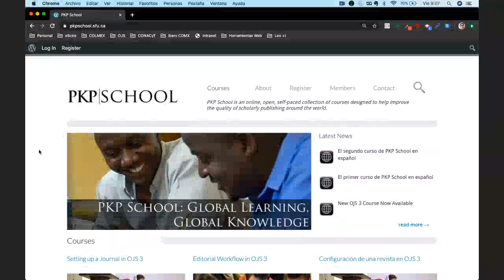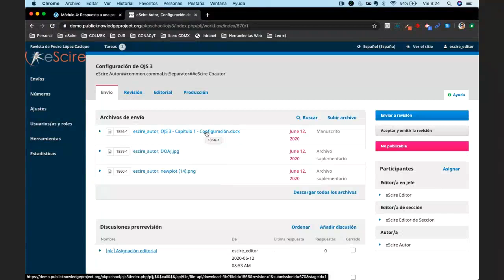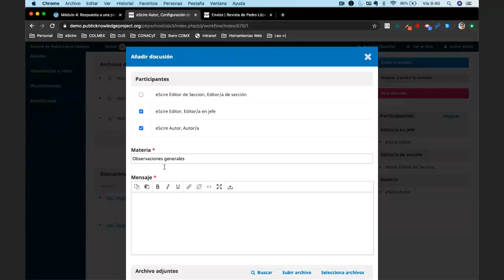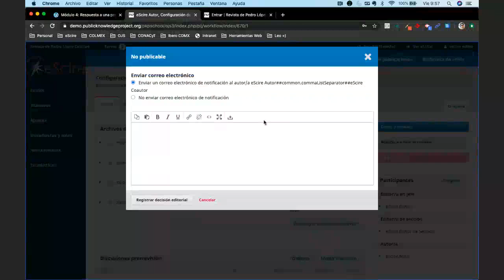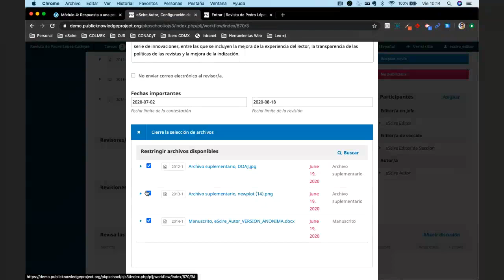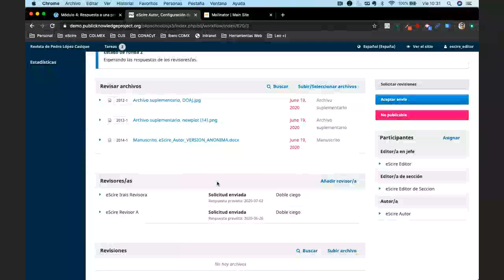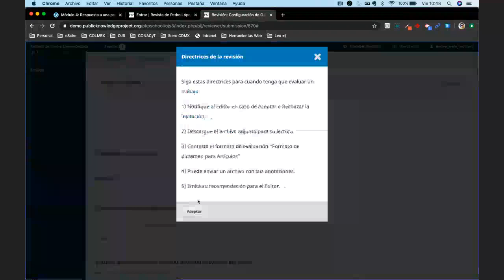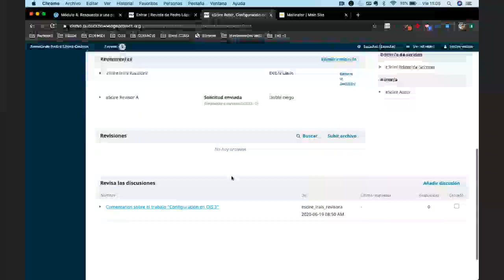PKP School - Flujo de trabajo editorial en OJS 3 (3 de 3)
Cursos de acompañamiento para la certificación en PKP School - Flujo de trabajo editorial en OJS 3.

- Módulo 5: Asignación de un revisor
- Módulo 6: Pasos del revisor
- Módulo 7: Respuesta a las revisiones